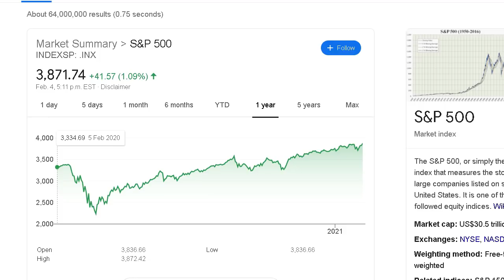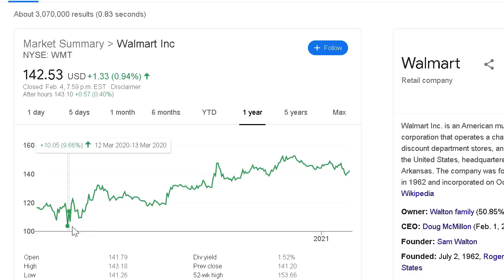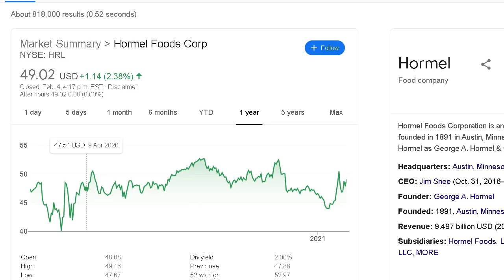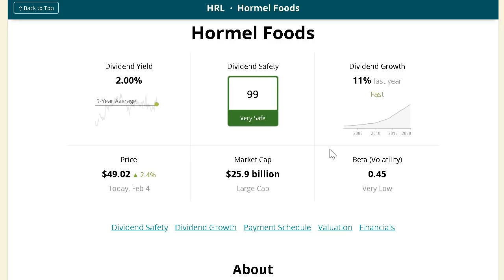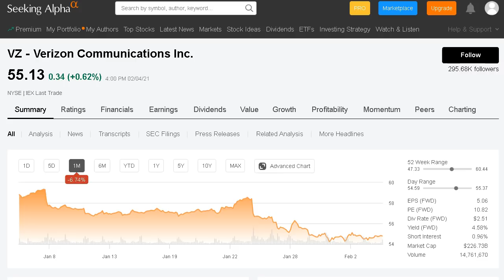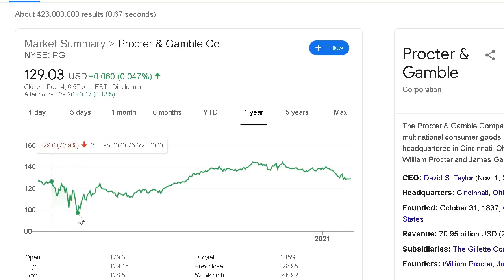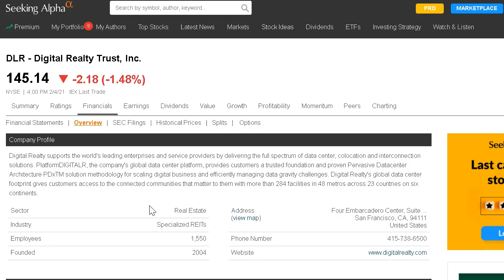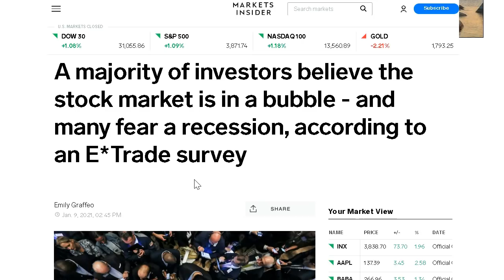Top 5 Recession Proof Dividend Stocks To BUY In 2021!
Many investors are worried about an upcoming stock market crash in 2021! So in this video we go over 5 dividend stocks that are considered recession proof and more defensive in nature.